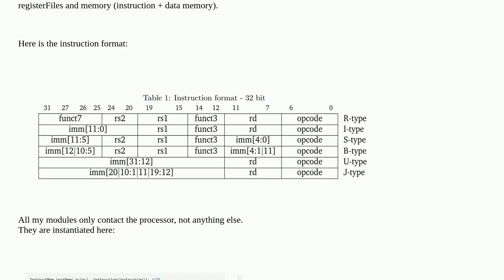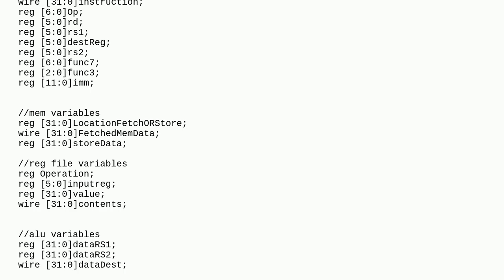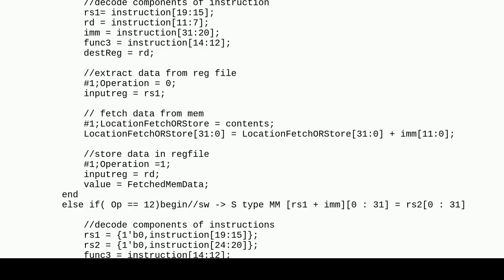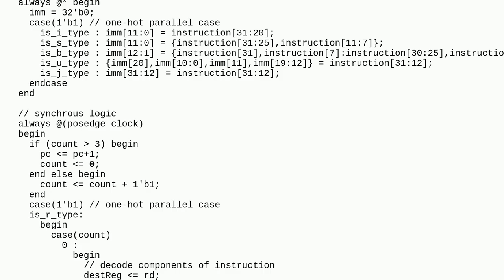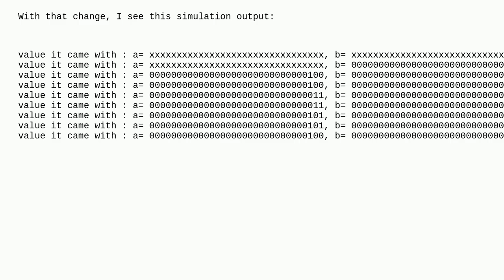Electronics: Please help me with my verilog code for processor (extension)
Please help me with my verilog code for processor (extension)

A special thanks goes out to the community

  digital-logic simulation verilog